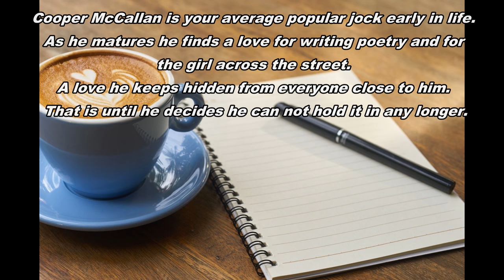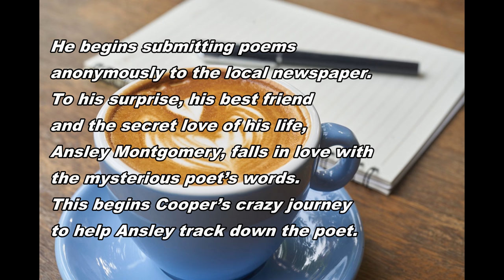Book Trailer - The Words I Should Have Said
Get your copy of this new adult contemporary romance novel today!

Cooper McCallan is your average popular jock early in life. As he matures he finds a love for writing poetry and for the girl across the street. A love he keeps hidden from everyone close to him. That is until he decides he can not hold it in any longer. He begins submitting poems anonymously to the local newspaper. To his surprise, his best friend and the secret love of his life, Ansley Montgomery, falls in love with the mysterious poet’s words. This begins Cooper’s crazy journey to help Ansley track down the poet. This leads them down an uncharted path, during which both become involved in a string of bad relationships. While struggling to find a way to tell her he is in fact the anonymous poet, Cooper fears he may risk ruining their friendship. He must decide if he should risk everything, or keep his feelings hidden and remain in the friend zone forever.